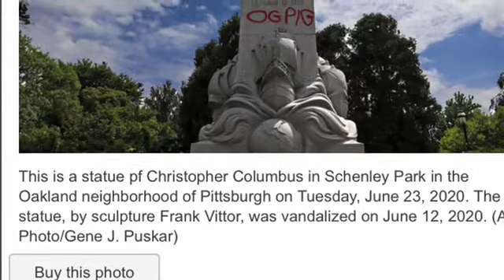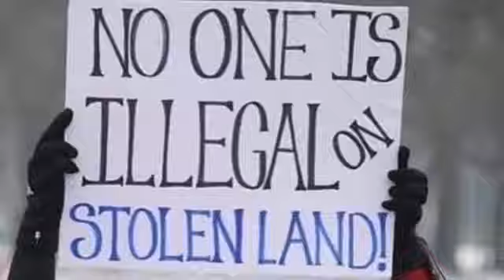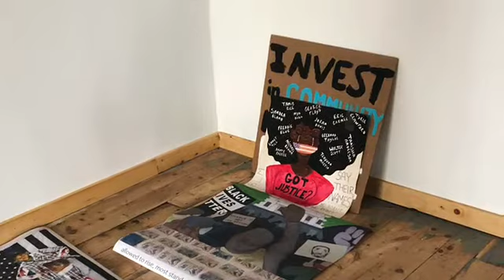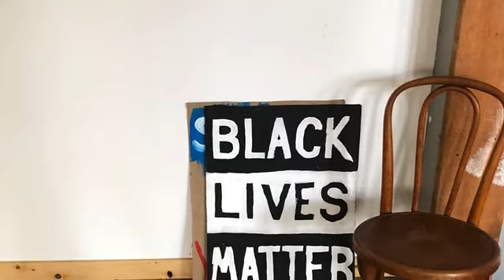How To Call A City Meeting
This is a video of me calling a city meeting. I want to encourage you to share your concerns with your own communities. I do not mean any harm or disrespect by posting this video. I am in support of peace and healthy community conversations about racism and respecting all cultures and human rights. Please watch this video for more information about this topic: Why Columbus Should Go Down.